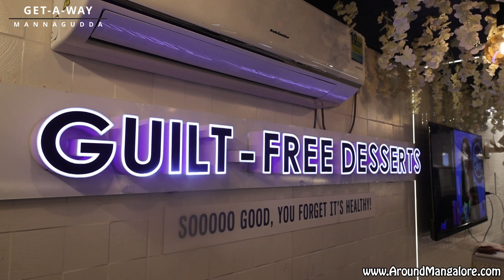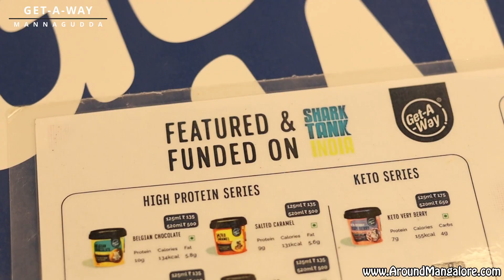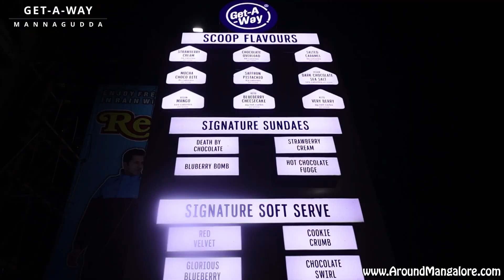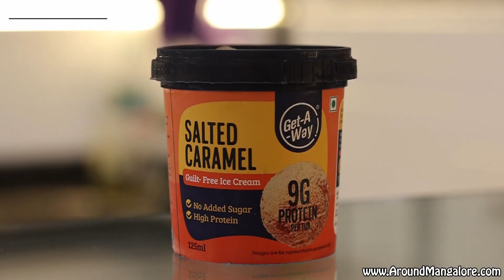Get-A-Way Healthy Desserts - Ice Cream Parlour - Mannagudda-Alake road - Mangalore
Get-A-Way Healthy Desserts
Kamakshi Ventures
Mannagudda-Alake road
Mannagudda
Mangalore